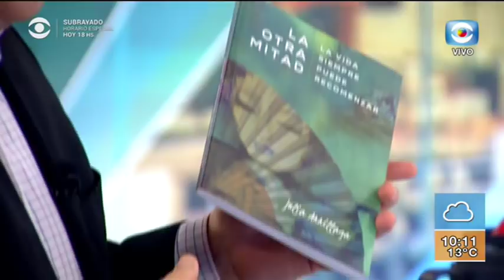Entrevista - “La otra mitad”, un libro de la psicóloga Julia Arrillaga